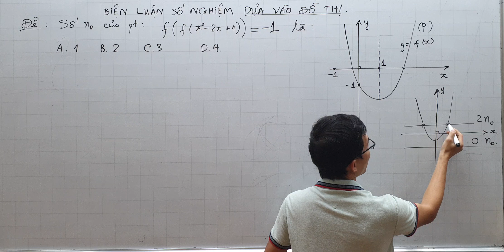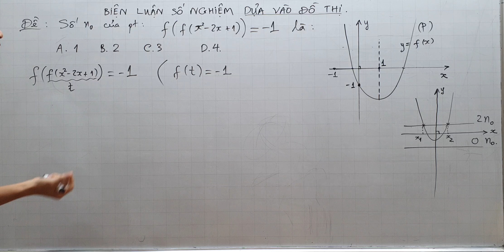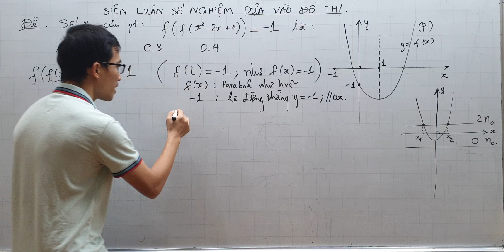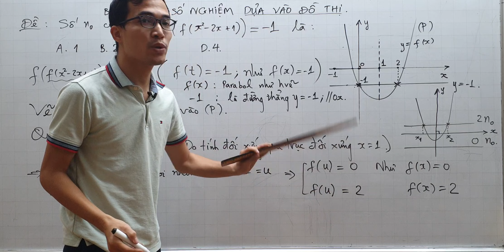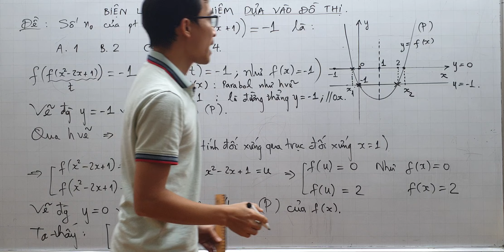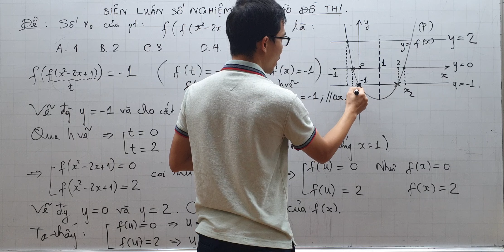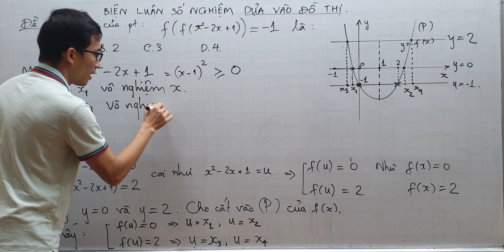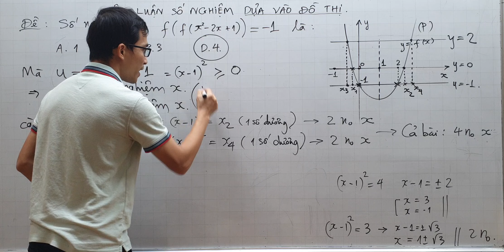Toán lớp 10 - Biện luận số nghiệm bằng đồ thị - Hàm số hợp